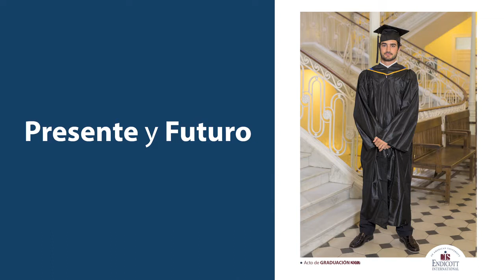CIS/Endicott GRADUATION 2017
CIS-Endicott Graduation Video - Course 2016-17